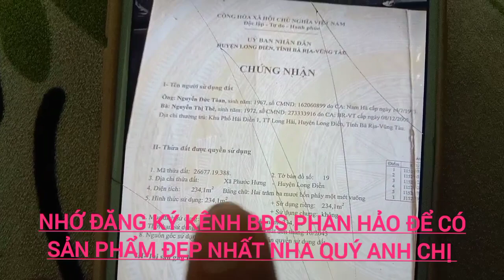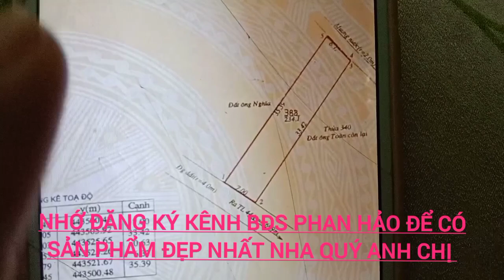chủ gửi lô đất biệt thự mi ni. tại phước hưng long điền BRVT. ngang 7m dài 33m giá chỉ 1ty2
anh chị quan tâm sản phẩm đẹp gần biển long hải để làm nhà vườn nghỉ dưỡng thì LH em nhé.  tổng DT ngang 7m dài 33m. hiện tại đất cln. đã phủ hồng chủ bao lên thổ cư cho khách thiện chí nhé . giá chỉ 1ty2. LH 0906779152 xem đất gặp chủ làm việc nhé